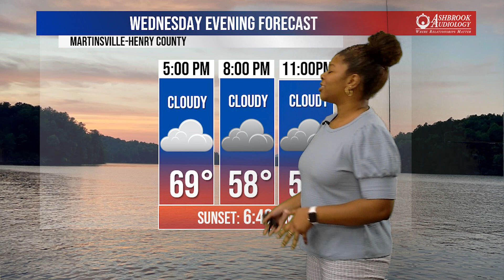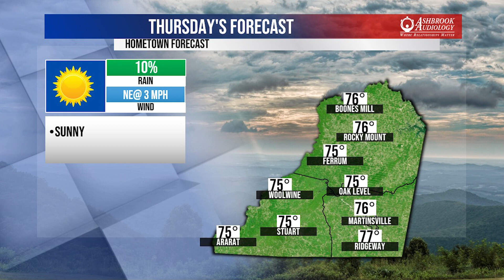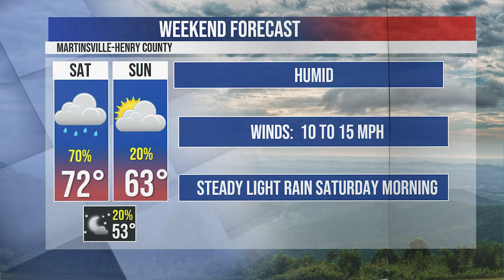BTW21 Weather for October 11, 2023